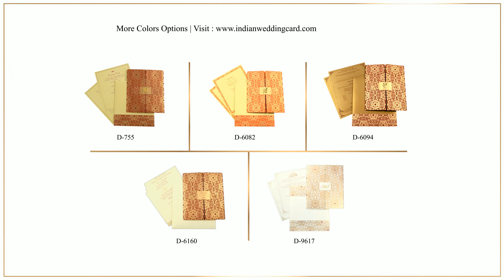D-6082, Orange Color, Sikh Cards, Punjabi Wedding Cards, Anand Karaj Cards, Sikh Wedding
Description: The front of this Sikh wedding card has a very ornate base design in gold with kundan work highlighting. The latch strip has the embossed Ek-Om-Kar symbol in gold leaf work. The holding strip for the inserts too has a similar base with kundan work. The inserts are plain and the envelope too has the paste up strip with a similar base to the front having kundan work. Front band can be cusotmised with any symbol.
Paper: Orange color paper, door open style card with the latch style closure and strip for holding the inserts (200gsm), textured base over cream-colored paper for 2 inserts and the envelope with orange paper paste up (200gsm each)